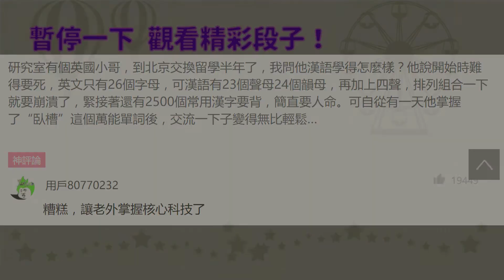為什麼桌球選手比賽打完一球就要「摸摸球台」？背後原因揭曉…跟接下來的勝負超有關！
大家在欣賞桌球比賽時，有沒有注意到在每局之間，選手都會伸出手「摸摸球檯」呢？這其實並不是選手的個人習慣而已，背後還有重要的意涵呢！